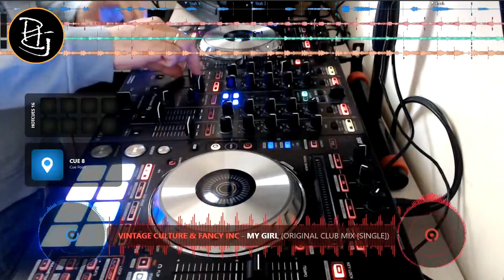PROMO - New Live Show format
Don't call It HAPPY HOUR!
An OPEN FORMAT Dj Set will bring you behind the decks with visual effects on screens.

ALL TRICKS ESPOSED! A new concept designed for Djing lovers will transform the stage into a BOILER ROOM to share skills and passions.

... SOON IN ROME

Controller: Pioneer DDJ SX3
Software: VirtualDJ 2021